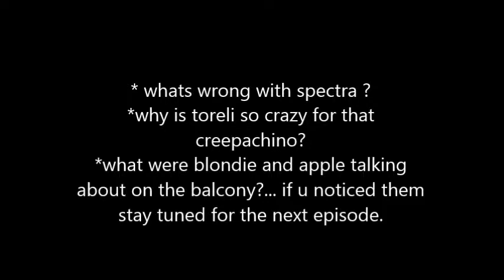school life a monster high stopmotion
new sereis